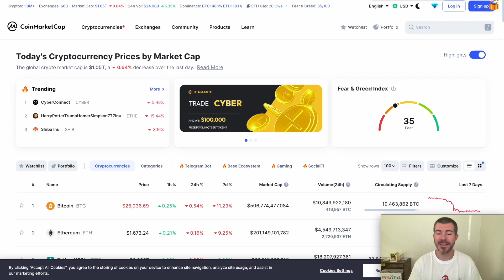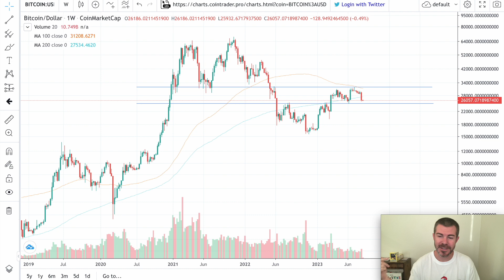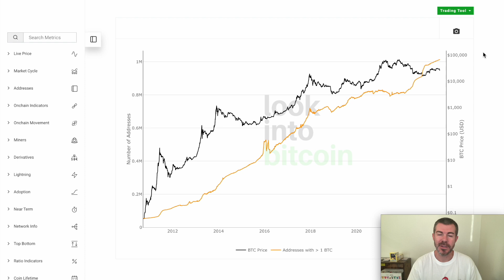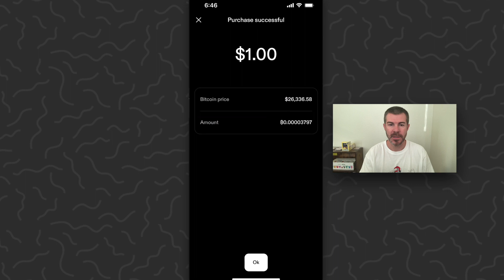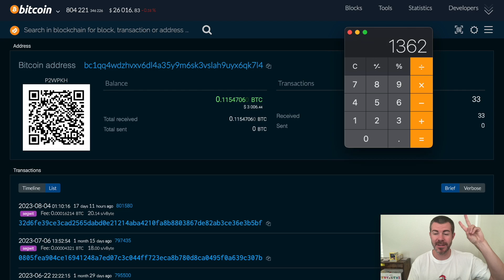Investing $1 Bitcoin DAY 1,660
How to Buy Bitcoin for 1,660 Days in a Row - Breakdown of current bitcoin markets. In this experiment I have bought $1 of bitcoin for 1,600 days in a row to learn and educate about bitcoin and cryptocurrency. I show how to buy bitcoin, bitcoin price, holders, halving, and much more.